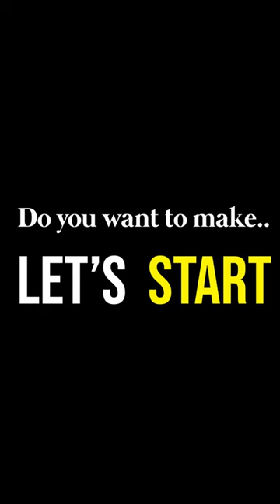Amazing tissue paper craft|Things to do when bored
Hello friends,
this is a paper craft vedio in which i am making paper worm that is moving.